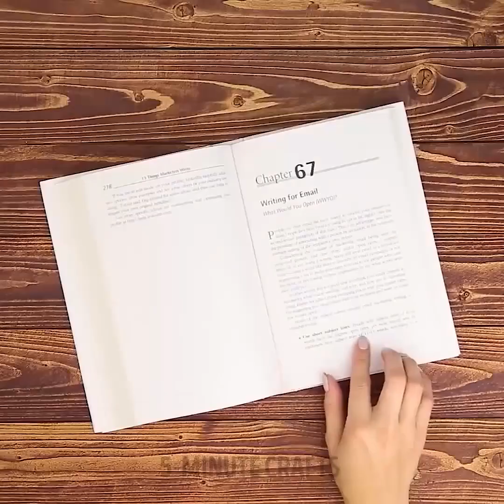13 CONSEILS SIMPLES DE BRODERIE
DE LA BRODERIE ET DE LA COUTURE POUR LES ENFANTS
La couture et la broderie sont des savoir-faire vraiment nécessaires et utiles. Tout d’abord, il s’agit d’une technique artisanale minutieuse qui s’avère utile chaque fois que vous avez besoin de faire un cadeau ou de décorer quelque chose.

Vous pourriez penser que la broderie est une activité féminine : pas du tout ! Que se passe-t-il si vous perdez un bouton de chemise ? Si vous savez le recoudre, ce ne sera pas un gros problème, mais dan le cas contraire, cela peut être assez gênant.

Donc, vous voyez que la broderie est un super savoir-faire (et aussi facile) qui peut vous permettre de transformer n'importe quel T-shirt, sac, jean, ou autre chose simple en un véritable chef-d'œuvre fait à la main. Vous pourrez fabriquer plein de petites choses si vous apprenez à coudre et à broder. Dans cette vidéo, vous trouverez de nombreux conseils sur la couture et la broderie.

Si vous avez un trou dans un jean ou un objet en cuir, pas de panique !Il vous suffit d’apprendre nos astuces de broderie et de refaire nos tutoriels de couture en même temps que nous. Vous saurez réparer n’importe quel trou de votre garde-robe ! Plutôt utile non ?

Il est également possible de bricoler avec de la laine. J'adore ces fleurs en reflied avec des perles au milieu.

Nous allons vous montrer de nombreuses façons de coudre un bouton ! Choisissez votre méthode préférée !

Dans ce tuto pour les enfants, vous trouverez également de nombreuses idées intéressantes pour faire des points de couture en ligne. Apprenez-les tous, ils sont facile, et donnez ainsi un coup de neuf et de couleurs à vos serviettes et à vos napperons.

Regardez le dernier tutoriel de cette collection pour apprendre à créer de jolis marque-pages. Pour ces jolies créations, vous aurez besoin de quelques rubans et de boutons. C'est un bon moyen de mettre en pratique vos compétences de base en couture et de les utiliser. Ces jolis marque-pages peuvent être un cadeau très sympa pour quelqu'un que vous aimez.

TIMESTAMPS:

00:50 – Un tuto floral plutôt insolite
04:00 – Idées de boutons
07:31 – De simples fleurs brodées
10:52 – Tutoriel pour les points de couture